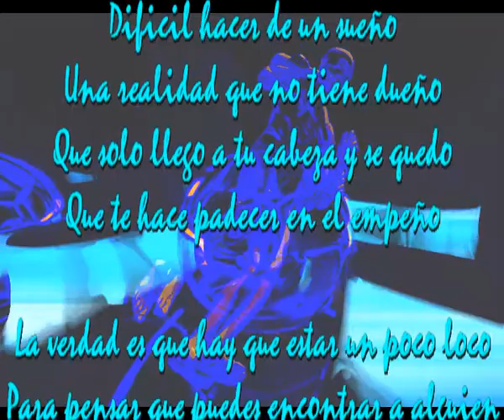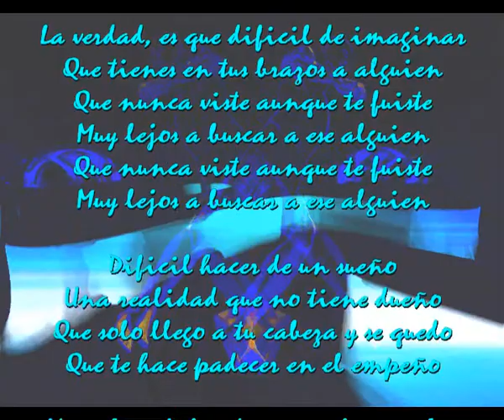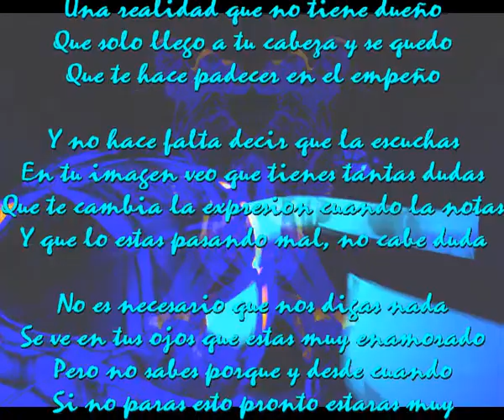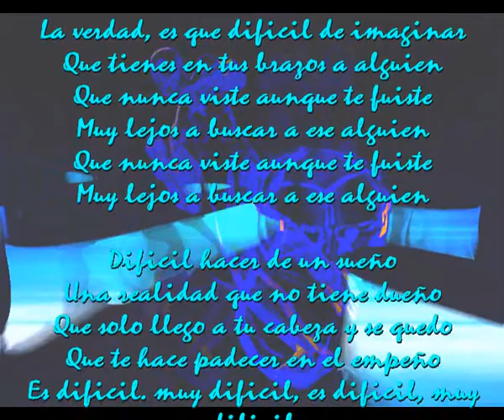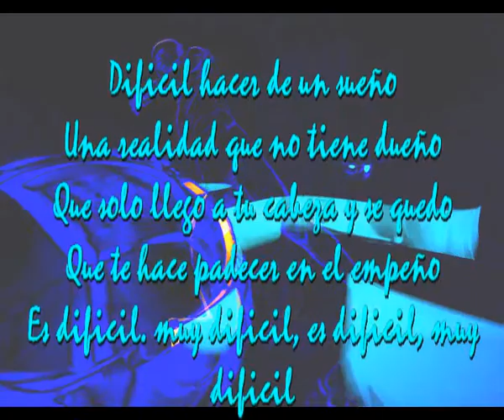Dificil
Dificil hacer de un sueño
Una realidad que no tiene dueño
Que solo llego a tu cabeza y se quedo
Que te hace padecer en el empeño

La verdad es que hay que estar un poco loco
Para pensar que puedes encontrar a alguien
Alguien que ta solo imaginas, que no es real
Alguien que camina en tu mente sin rumbo

La verdad, es que dificil de imaginar
Que tienes en tus brazos a alguien
Que nunca viste aunque te fuiste
Muy lejos a buscar a ese alguien

Y no hace falta decir que la escuchas
En tu imagen veo que tienes tantas dudas
Que te cambia la expresion cuando la notas
Y que lo estas pasando mal, no cabe duda

No es necesario que nos digas nada
Se ve en tus ojos que estas muy enamorado
Pero no sabes porque y desde cuando
Si no paras esto pronto estaras muy derrotado

Es dificil. muy dificil, es dificil, muy dificil